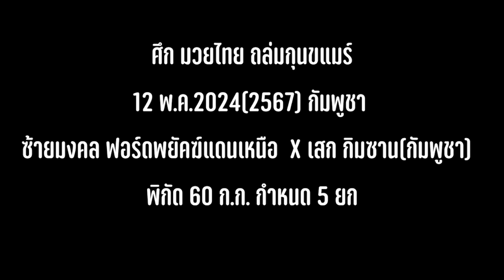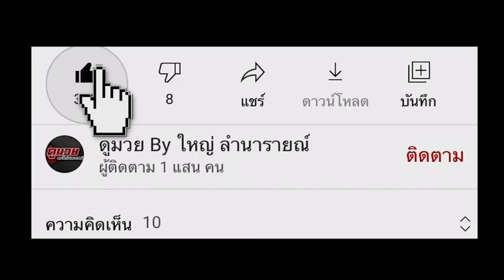เขมรยิ้มอ่อน สุดท้าย งัดท่าไม้ตาย "คายฟันยาง"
ศึก มวยไทย ถล่มกุนขแมร์
12 พ.ค.2024(2567) กัมพูชา
ซ้ายมงคล แสนศักดิ์เงิน ฟอร์ดพยัคฆ์แดนเหนือ X เสก กิมซาน(กัมพูชา)
พิกัด 60 ก.ก. กำหนด 5 ยก